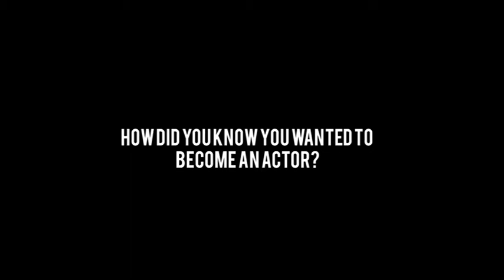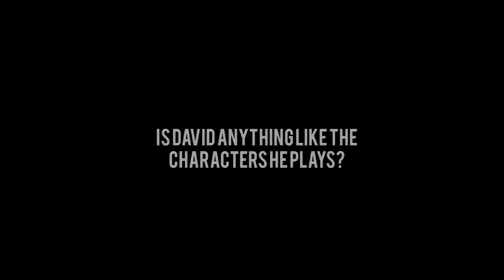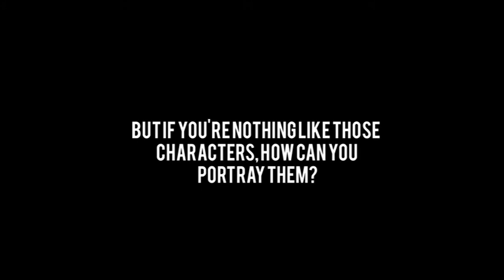The Man Behind the mask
A Short Documentary on David Dukas. A man who has been typecasted as the villain for the bulk of his career. But who is the man behind the mask?

Featuring:
David Dukas
Garth Collins